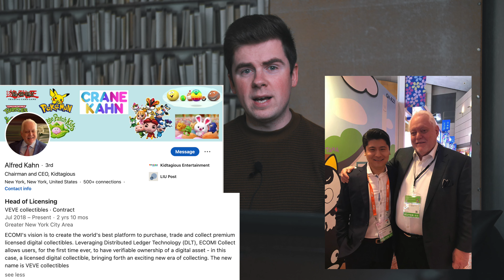Will ECOMI be the Next AMAZON of NFTs? Pokemon rumours?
Will ECOMI be the Next AMAZON of NFTs?

ECOMI is a technology company based in Singapore and is leading the way in the emerging digital collectible space. ECOMI offers a one-stop-shop for digital collectibles through the ECOMI Collect app bringing pop culture and entertainment into the 21st century.

The VeVe app allows users to experience true ownership of premium digital collectibles. Through the app marketplace, users can obtain common, rare, or one-of-a-kind digital collectibles, share these across the social network service, and exchange them with the Collect community, all from the palm of their hand.

ECOMI sees digital collectibles as a new asset class which offers intellectual property owners the opportunity for new revenue streams in the digital landscape. Digital streaming, gaming, and in-app purchasing has become a multibillion-dollar market and the next to join this digital trend is the pop culture and collectibles industry.

DEFI:

DeFi draws inspiration from blockchain, the technology behind the digital currency bitcoin, which allows several entities to hold a copy of a history of transactions, meaning it isn’t controlled by a single, central source. That’s important because centralized systems and human gatekeepers can limit the speed and sophistication of transactions while offering users less direct control over their money. DeFi is distinct because it expands the use of blockchain from simple value transfer to more complex financial use cases.

Bitcoin and many other digital-native assets stand out from legacy digital payment methods, such as those run by Visa and PayPal, in that they remove all middlemen from transactions. When you pay with a credit card for coffee at a cafe, a financial institution sits between you and the business, with control over the transaction, retaining the authority to stop or pause it and record it in its private ledger. With bitcoin, those institutions are cut out of the picture.

ignore:

VEVE
ecomi
veveverse
nft
how i made money on veve
sell risso batman
sell series 1 batman on veve
ecomi buy nft batman
veve ecomi brands
next huge crypto gem ecomi
pokemon license ecomi
veve secured pokemon license
alfred kahn pokemon
how to make money with NFTs
how to make money with crypto
nft crypto
how much sell veve collectibles
how much sell ecomi collectibles
ecomi OMI token
omi token price prediction
marvel ecomi
disney ecomi
ecomi announcement shorts